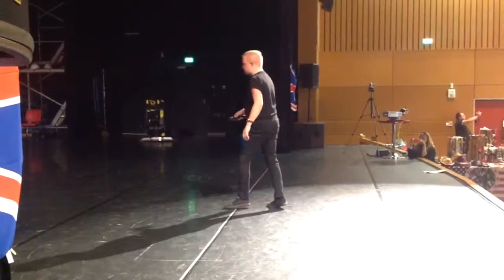NOT THE ONLY ONE